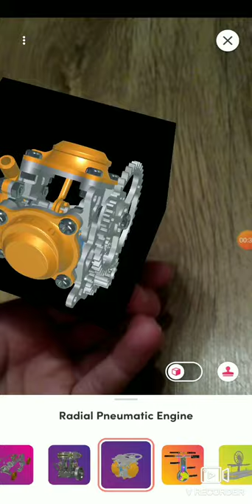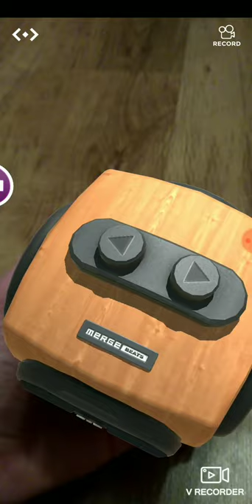Zabawa kostką - CSW2020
Wykonanie filmu "Zabawa kostką" w ramach projektu CSW2020 przez Kacpra.